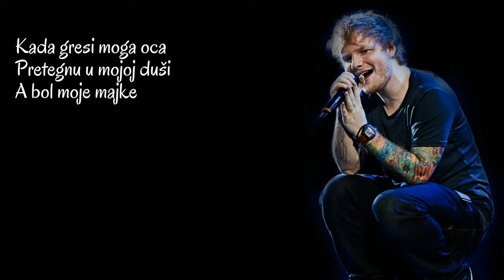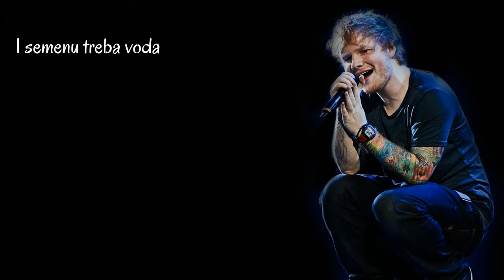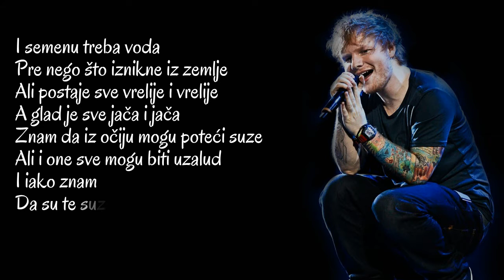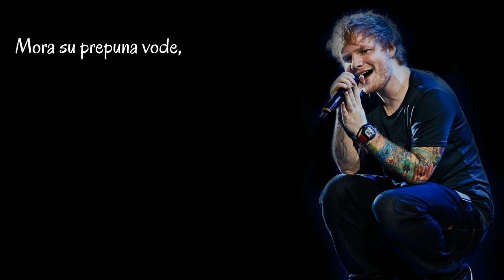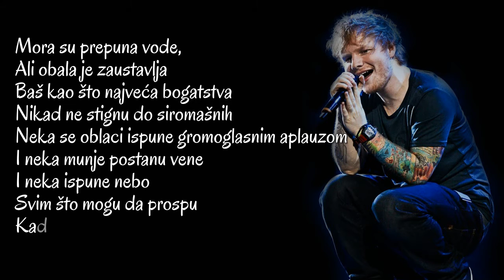Ed Sheeran - Make It Rain (Sons Of Anarchy Theme) (SR)